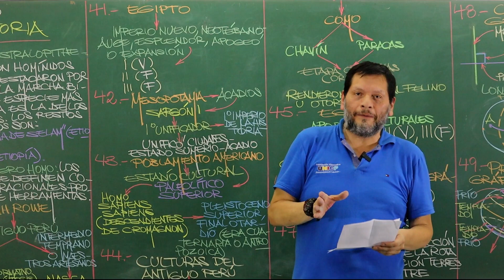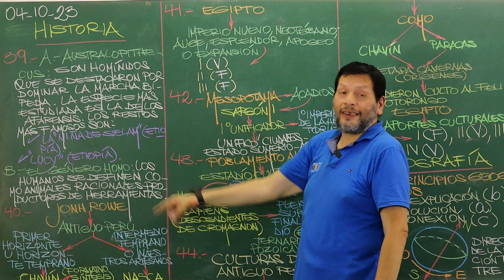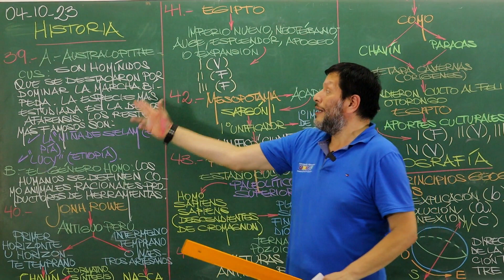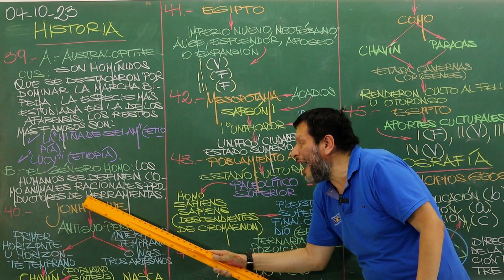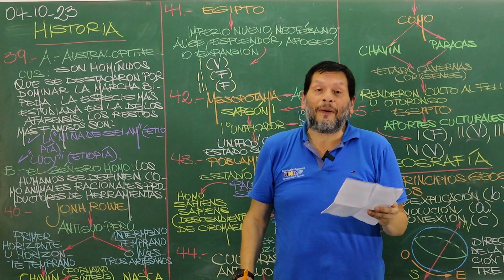Hominización de la 2° práctica calificada de la CEPRE UNI 2024 - 1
Cómo están estimados amigos suscriptores y público en general ,  con el auspicio de la Academia UNICP, retorno una vez más con todos ustedes para desarrollar las preguntas de la segunda práctica calificada de la CEPRE UNI 2024 - 1 , llevado a cabo  el domingo 01 de octubre pasado . Está vez solucionando  la pregunta N° 39 de Historia Universal acerca de la hominización , que espero aclare sus dudas , consolide conocimientos y sea de su agrado . Pronto retornaré con el solucionario de una nueva pregunta , no se lo pierdan . 😉👍